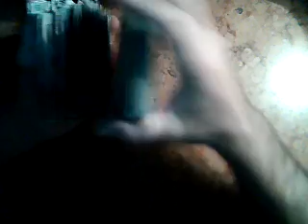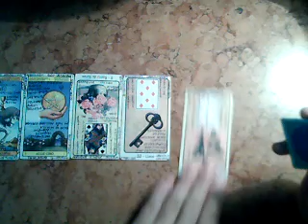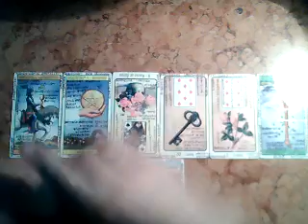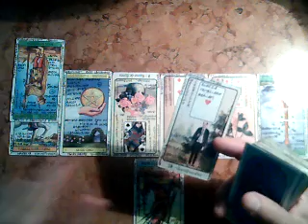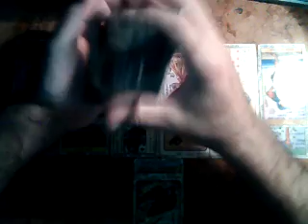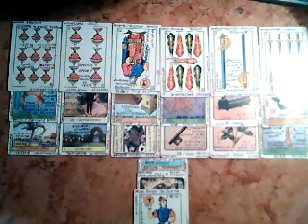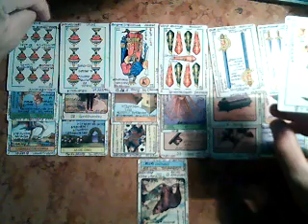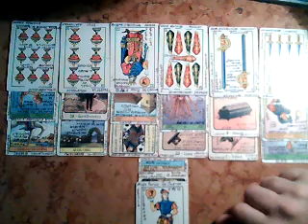MUJER LEO (Relación entre el hombre que me gusta y su actual mujer ) Muy Simple tarot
MUJER LEO  Muy Simple Tarot